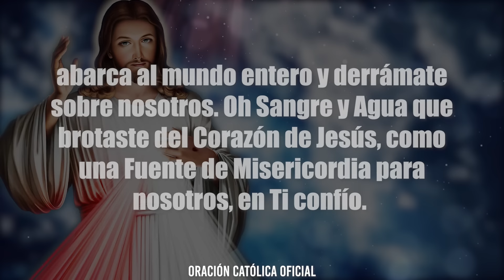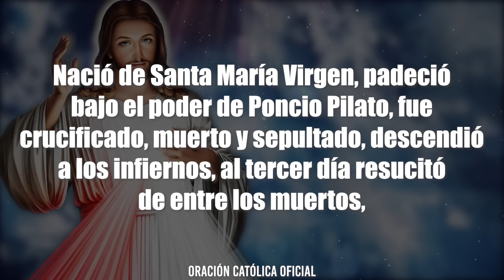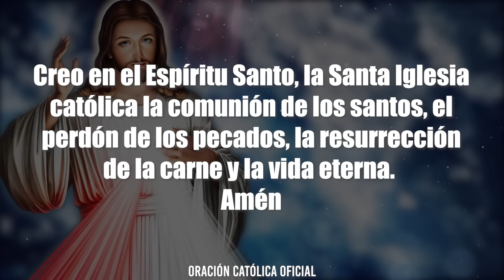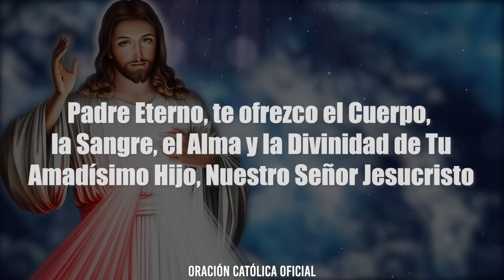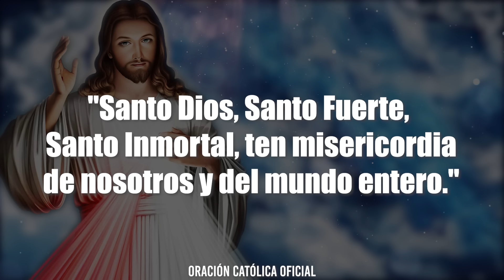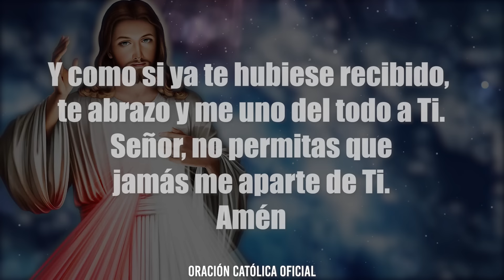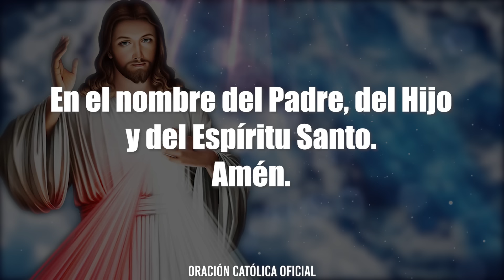CORONILLA A LA DIVINA MISERICORDIA DE HOY MIÉRCOLES 12 DE JUNIO DE 2024